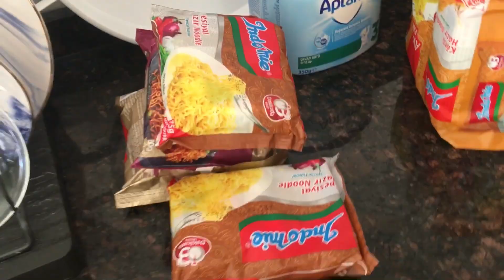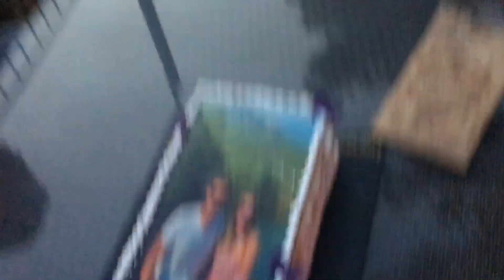KIZIMLA YATILI MİSAFİR OLDUK | SUSHİ YAPTIK - TARİFİ | KARDEŞİME SÜPRİZ DOĞUMGÜNÜ 🤩